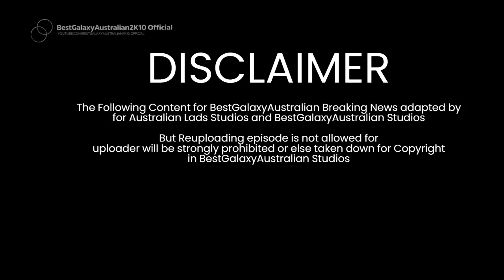BestGalaxyAustralian Breaking News Season 2 Final | Episode 18 (FINAL EPISODE)